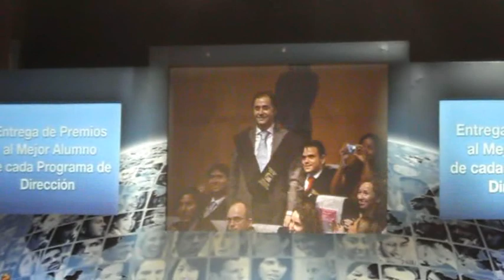Graduacion - Master IE - Systemas de Información 2008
Graduacion - Master IE - Systemas de Información 2008 . Madrid